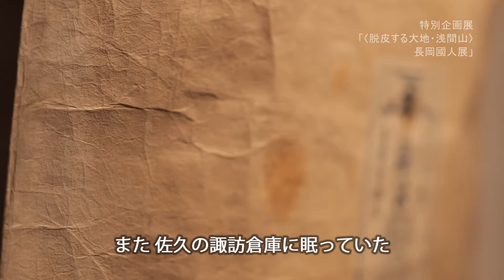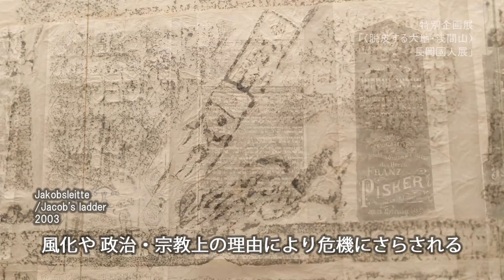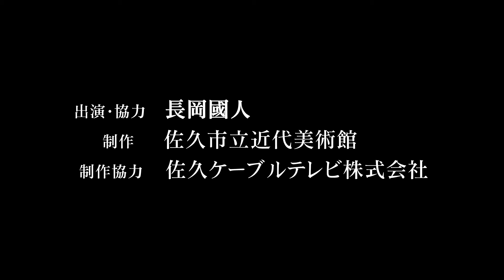「脱皮する大地・浅間山 長岡國人展」長岡國人氏へのインタビュー映像公開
長岡を制作へ向かわせるものは何か、鑑賞者に対するメッセージとともに熱く語ります。
展覧会で上映するための映像でしたが、展覧会では公開しませんでした。

《脱皮する大地・浅間山 長岡國人展》KUNITO NAGAOKA/WORKS  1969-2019
会場：佐久市立近代美術館 油井一二記念館

インタビュー中、話題にあがっている「長岡國人×堤隆 ギャラリートーク『浅間・考古学・現代美術』」は開催を中止しました。

この展覧会は、2020年7月4日から2020年8月16日までの会期で開催を予定しておりましたが、新型コロナウイルス感染症拡大防止のため、会期の変更と関連イベントを中止して、感染症対策をとって開催しました。